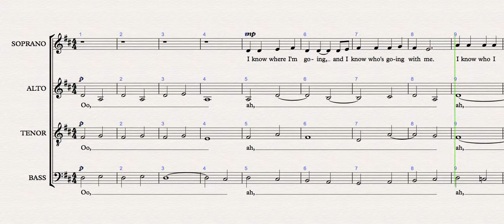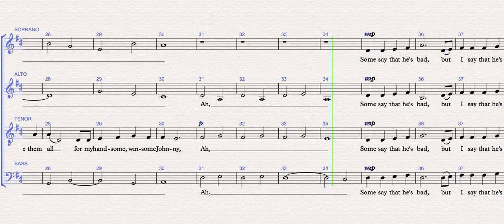I know where I'm going - Alto